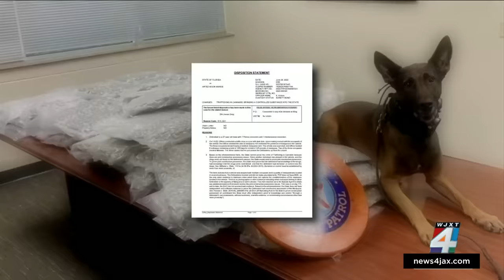Charges dropped for suspects found with over 100 pounds of marijuana after leaving airport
Two separate drug trafficking cases in Jacksonville resulted in unexpected outcomes for the suspects involved.